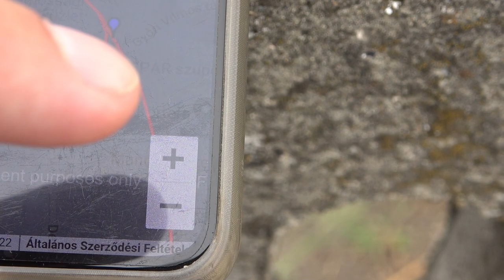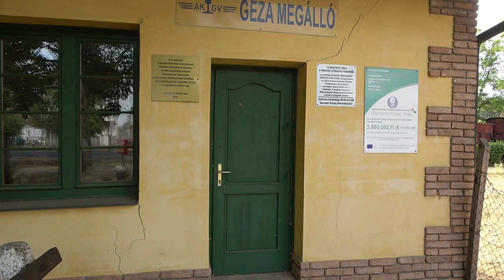2022.08.13 Vonalbejárás Alföldi Első Gazdasági Vasút Orosháza-Gyopárosfürdő, Orosháza-Kaszaper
Bankszámla:
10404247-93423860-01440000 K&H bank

AEGV vonal Orosházáról induló két vonalát jártam be, Főtéren ágazott le egy vonal Gyopárosfürdő felé, ill. a pusztaföldvári és a pusztaszőlősi ágat is bejártam. Sajnos sok tárgyi emlék már nem maradt ezekből a vonalakból.